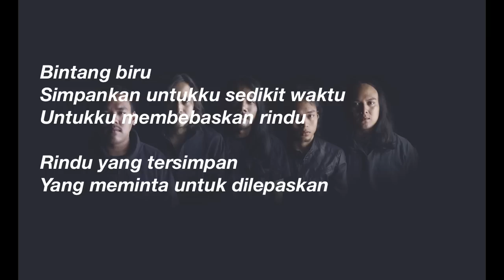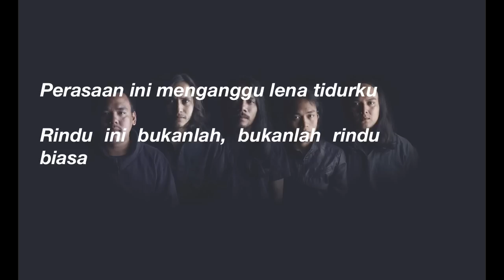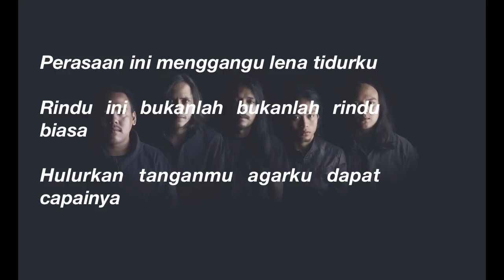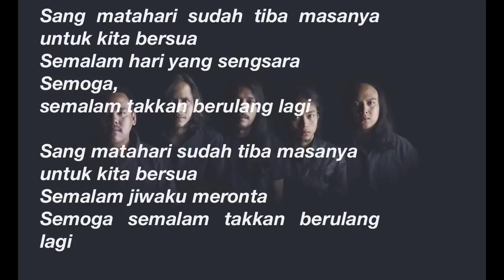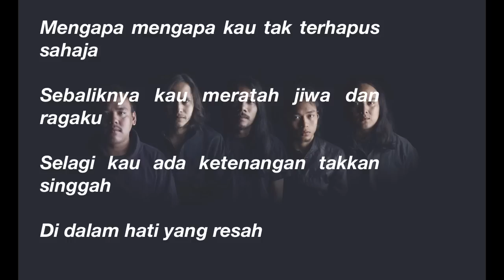Pitahati - Bintang Biru Kristal Salju (Lirik)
Lirik lagu Bintang Biru Kristal Salju oleh Pitahati